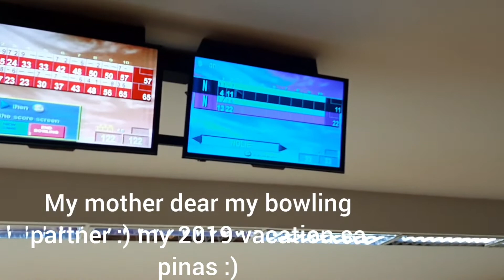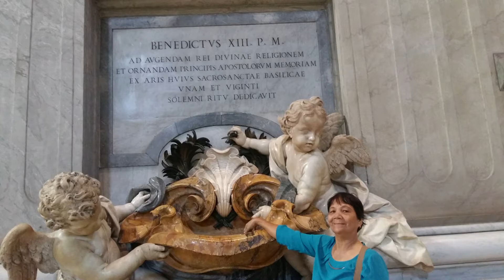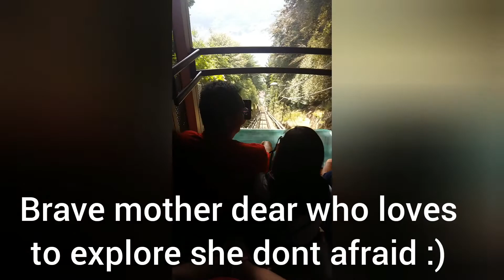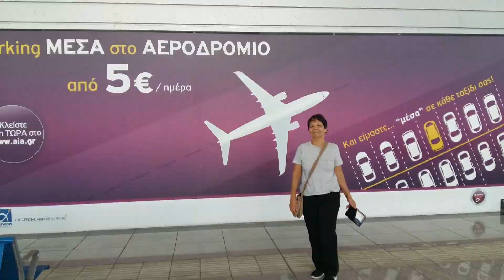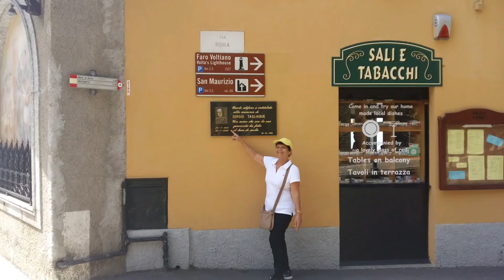Happy Mothers Day My Mother Dear 2020/Nedzki Cenizal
Hi since its mothers Day today i just want to share my happy travel memories with my Nanay my mother dear whom i love the most she is the best mother in the whole world thank you Nanay for your unconditional love,care,patience ,kindness lahat na a complete package of a mother my travel buddy ,my bowling,biking, cooking,damcing,strolling partner lahat na my non stop ka kwentuhan etc..stay healthy ,happy and be grateful always more travel for both us :) kaya alagaan ang tuhod :)